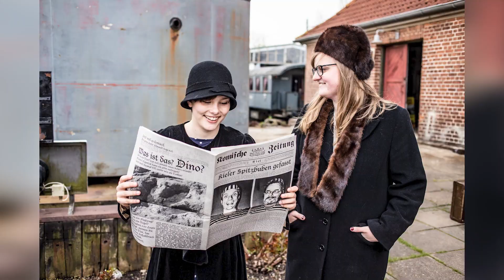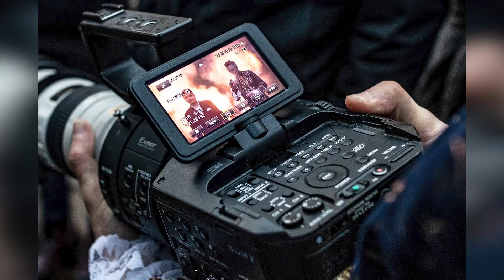"The not-so-great Escape" - Making Of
Das epische Making Of zum epischen Film.

Alles, was Jungs schon immer mal machen wollten: Wir fahren Straßenbahn. Wir fahren mit einem alten Zug. Wir spielen in den 30ern und sind dabei noch ständig aneinander gekettet – mit echter Schmiedekette. Und alles nur, um einmal sagen zu können „Cool guys don’t look at explosions!“

Chuck Jones trifft auf Vance und Tony. oder umgekehrt

Wenn Ihr und eine Freude machen wollt: Liken, Kommentieren und abbonieren. bitte, bitte, bitte!